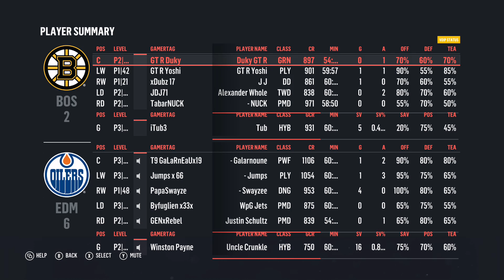LGHL: EDM @ BOS (2/26/19)